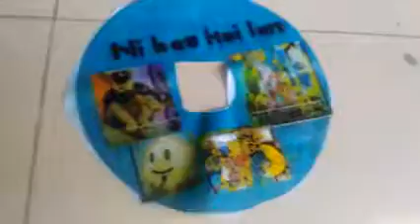I WATERED WET DVD NOW